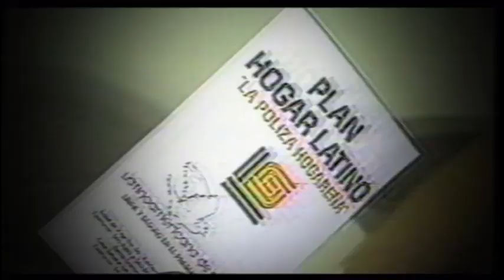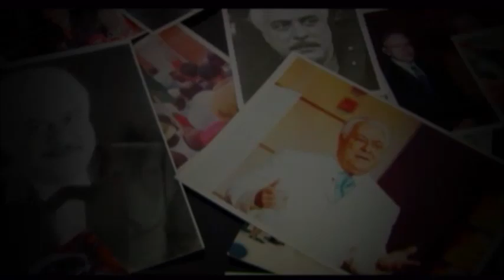Recordando a Yaqui Nuñez y documental "La palabra vive" en Elmismogolpe con Jochy parte2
"El Mismo Golpe", programa de entretenimiento,alegre e informativo de la República Dominicana conducido por el humorista, locutor y presentador de televisión, Jochy Santos y su team de la risa.
 Lunes a Viernes de 5pm-8:30pm por Zol106.5 fm.